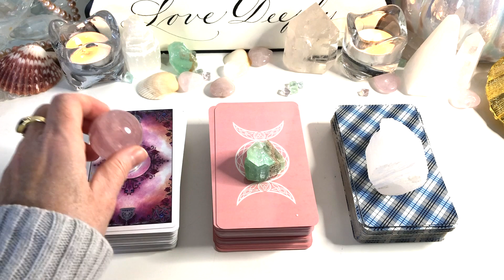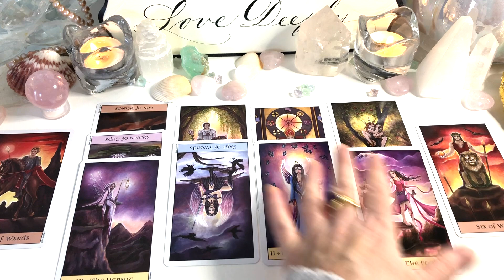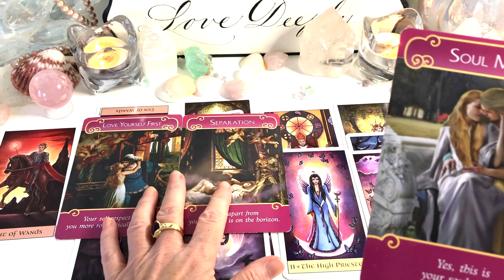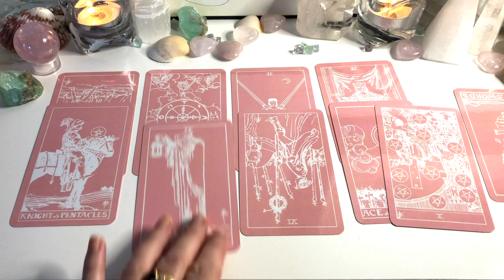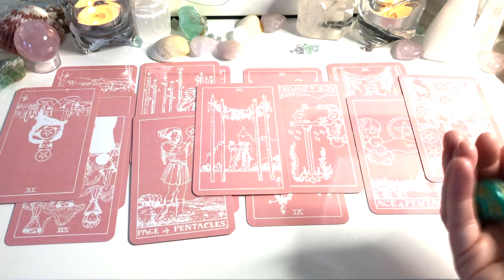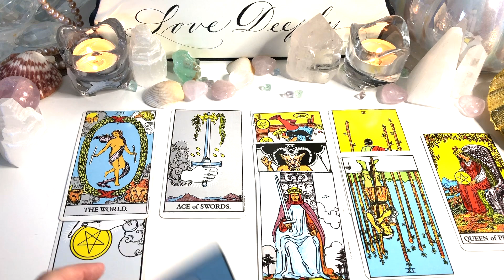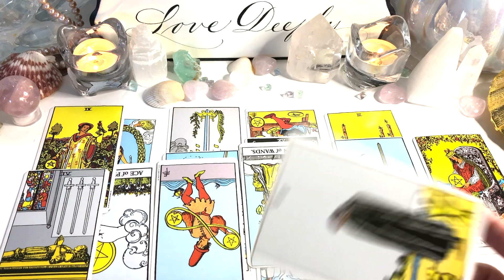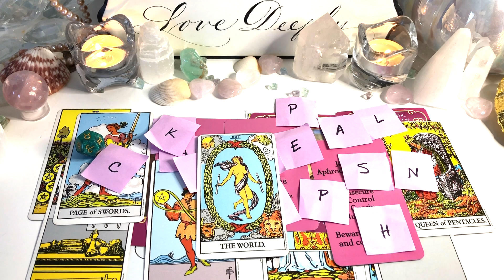SINGLES 🥰 Your NEXT Relationship 💘 Who Will You Date Next? ✨🔮🔥🧚‍♂️Pick A Card Love Reading🔮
📩pickacard This is a Pick A Card Love Tarot Reading is for singles and will look at who you will date next and your next relationship. Details about both of you and your relationship! The time stamps are below.

🕐Timestamps🕓
Intro 💖 00:00
Group 1- 3:30
Group 2- 29:40
Group 3- 50:27